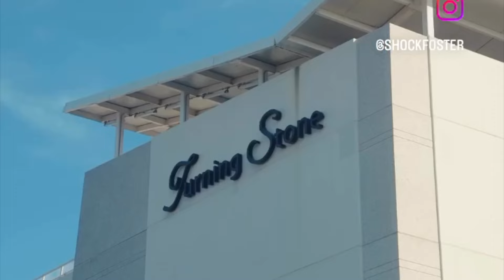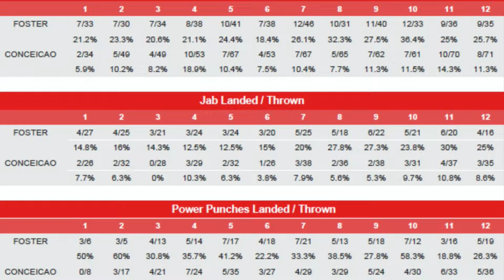EXPLAINED! I'm Betting MY Entire WALLET On This Fight! PREDICTION : Conceicao v Foster | Title Fight